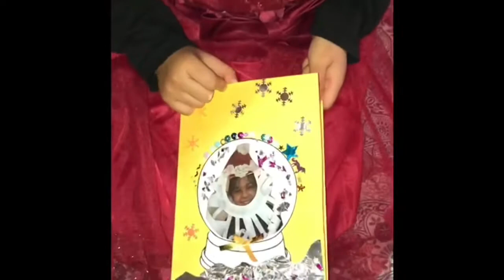Last day of school